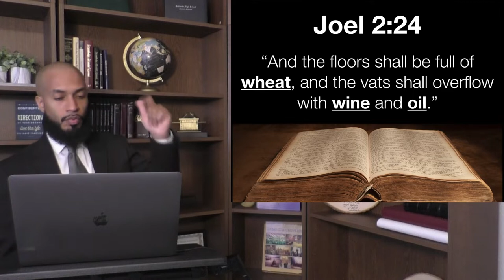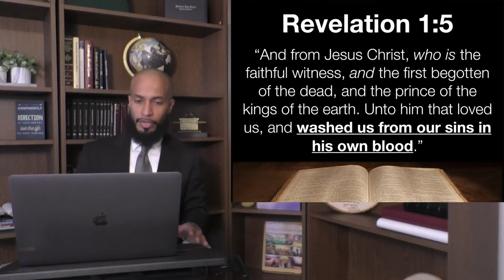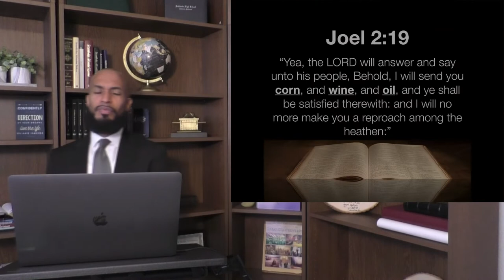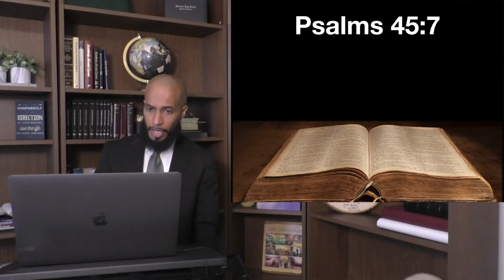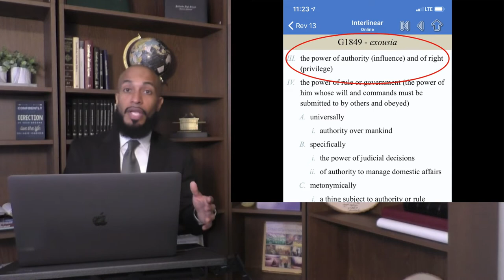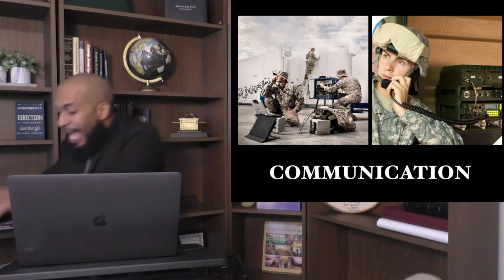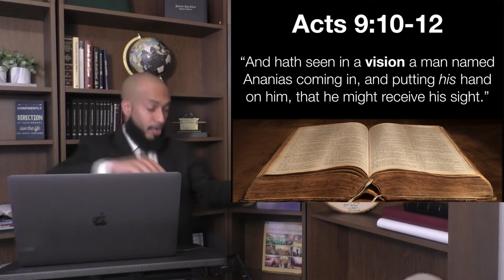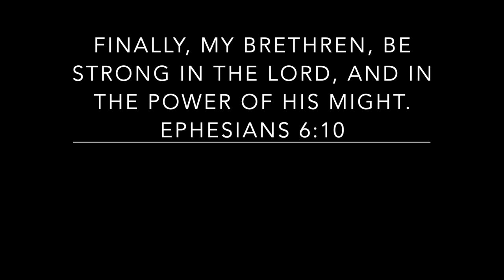(5) What happens when the Latter Rain falls?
What happens to us as individuals when the Latter Rain falls?

By Adam Patel
Recorded on the Sabbath day  3/21/2020